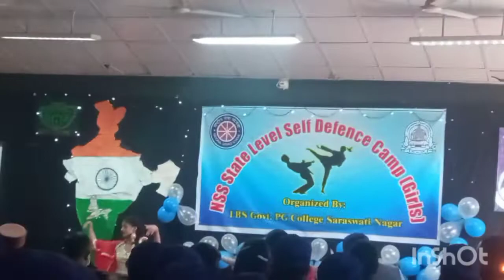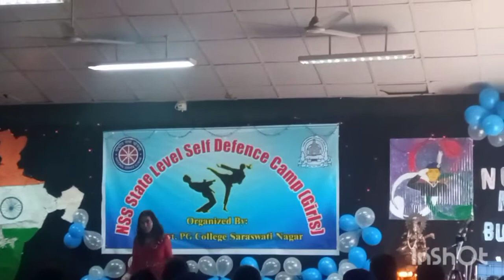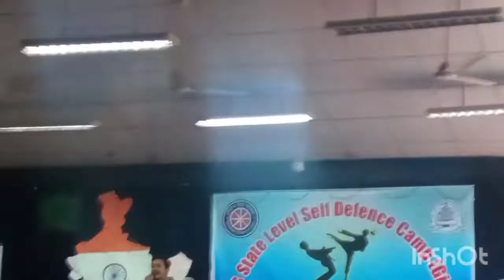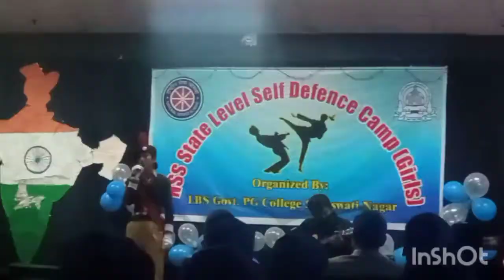Shimla to Rohru || NSS Camp at LBS GDC Saraswati Nagar(Sawra college) || Avantika Pamta